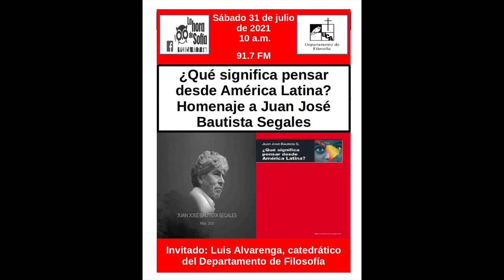Homenaje a Juan José Bautista Segales - Programa radial "La Hora de Sofía"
Programa radial impartido el sábado 31 de julio de 2021. Departamento de Filosofía, Universidad Católica de El Salvador.

Invitado: Luis Alvarenga (UCA).

Material recogido de la Radio YSUCA 91.7 FM.